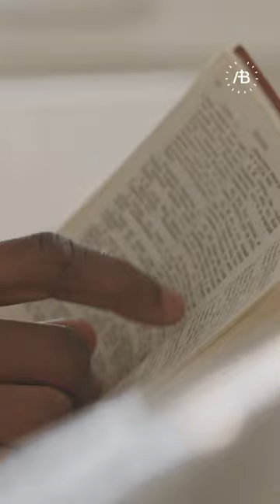Ep1 O que é rezar?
Também já parou para se perguntar? Nesta série de vídeos falaremos sobre este tema e outras questões inseridas no Ano da Oração. Todas as sextas-feiras poderá acompanhar um novo conteúdo e aprenderemos juntos a orar.